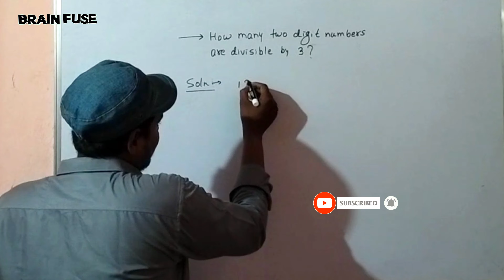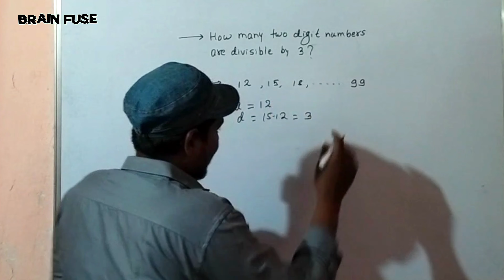How many numbers of two digit are divisible by 3? | Arithematic Progression Maths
**Introduction:**
Welcome to BRAIN FUSE, where education meets innovation! With a blend of expertise gained from years of offline teaching experience and a commitment to leveraging digital platforms for educational empowerment, BRAIN FUSE is your go-to destination for academic excellence. Join us on a journey where learning becomes not just a task, but a thrilling adventure.

**Chapter 1: Unveiling BRAIN FUSE**
BRAIN FUSE isn't just a YouTube channel; it's a culmination of years of teaching experience brought to life in the digital realm. Founded by a seasoned educator with 3-4 years of hands-on teaching in both school and coaching center environments, BRAIN FUSE aims to bridge the gap between traditional and digital learning methods. Our goal is to make quality education accessible to students up to the 10th grade, regardless of geographical or socioeconomic barriers.

**Chapter 2: Educational Delights**
At BRAIN FUSE, we believe that learning should be engaging, interactive, and fun! That's why we curate a wide range of educational content covering various subjects, including Mathematics, Science, English, Social Studies, and more. Each video is meticulously crafted to simplify complex concepts, making them easy to understand and apply. Drawing from our offline teaching experience, we incorporate real-world examples, practical demonstrations, and interactive exercises to ensure maximum comprehension and retention.

**Chapter 3: Navigating the Challenges**
Education isn't just about memorizing facts; it's about developing critical thinking skills and problem-solving abilities. That's why BRAIN FUSE goes the extra mile to equip students with the tools they need to tackle even the toughest of questions. Through our series of short tips and tricks videos, we provide invaluable insights and strategies for approaching challenging problems with confidence and ease. Whether it's unraveling a tricky math problem or decoding a complex scientific concept, we're here to guide students every step of the way.

**Chapter 4: Syllabus-Based Support**
Recognizing the importance of structured learning, BRAIN FUSE periodically releases syllabus-based content for each class. Our syllabus content is meticulously curated to align with academic standards and cover key topics and concepts outlined in the curriculum. Whether students are preparing for exams or seeking additional reinforcement outside the classroom, our syllabus videos serve as a valuable resource for comprehensive learning.

**Chapter 5: Leveraging Offline Teaching Experience**
With 3-4 years of offline teaching experience in both school and coaching center settings, the founder of BRAIN FUSE brings a wealth of expertise to the digital realm. Drawing from firsthand knowledge of classroom dynamics, student needs, and effective teaching methodologies, we strive to create content that resonates with learners and addresses their unique challenges. Our offline teaching experience serves as the foundation upon which BRAIN FUSE is built, driving our commitment to excellence in education.

**Chapter 6: Community Engagement and Collaboration**
At BRAIN FUSE, we believe that education is a collaborative journey. That's why we foster a sense of community among our viewers, encouraging engagement, interaction, and shared learning experiences. Through live sessions, interactive comments, and engaging discussions, we create a supportive environment where students can connect with peers, ask questions, and exchange ideas. Together, we're not just learners; we're a community united by a shared passion for knowledge and growth.